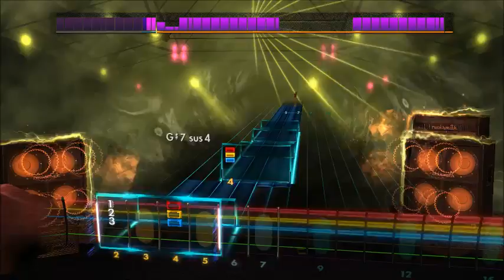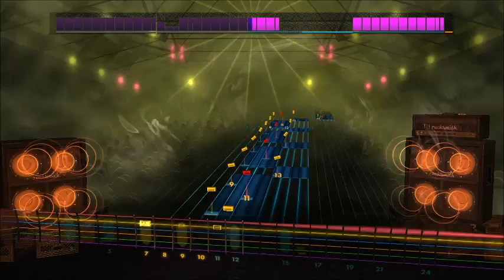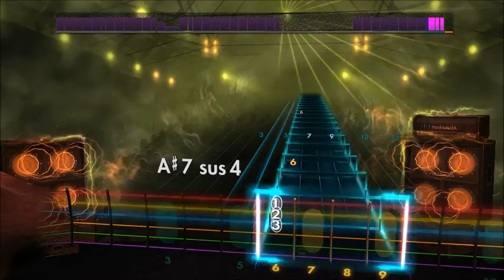Starset - My Demons (Lead) Rocksmith 2014 CDLC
Tuning: Drop B (B F# B E G# C#)